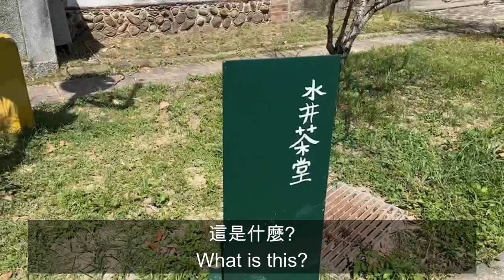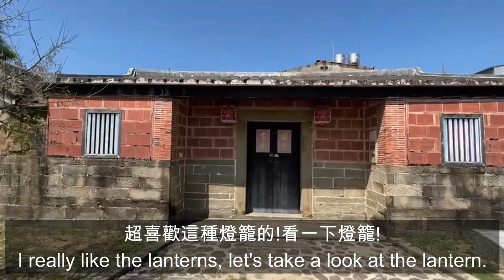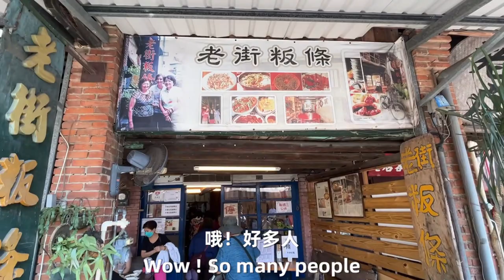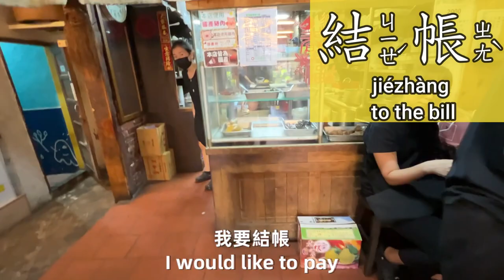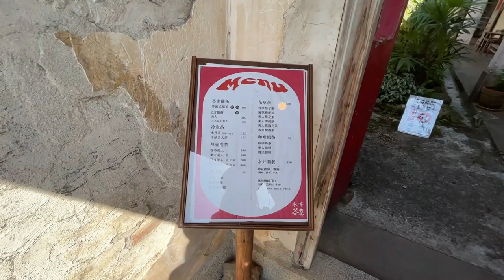Learn Taiwan mandarin while traveling with me Beipu old street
2.Character course is NOW open for register!

cecilia_chen_chinese